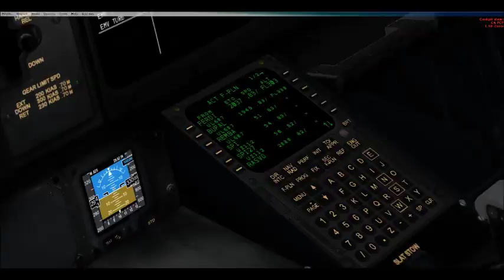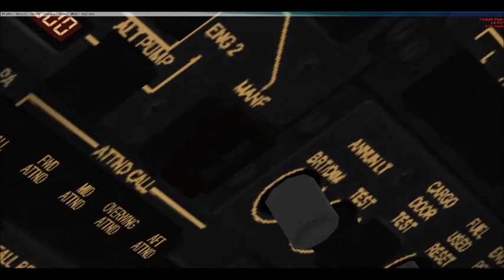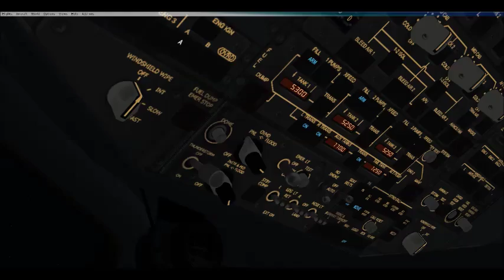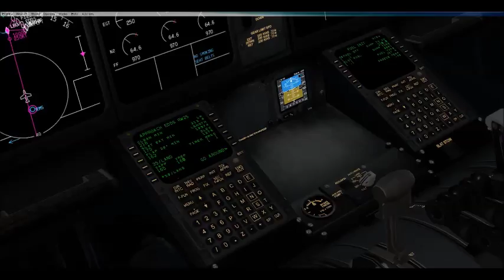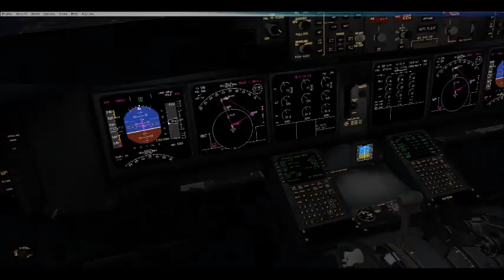[FSX] PMDG MD11 | Heathrow (EGLL) - Stuttgart (EDDS) | VATSIM | ATC Part 2